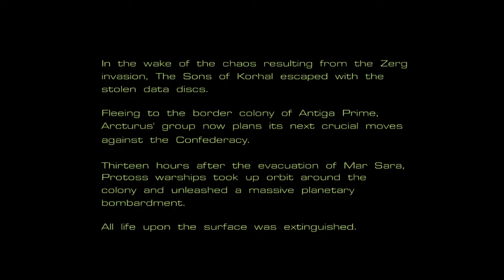Starcraft: Brood War - Terran Campaign Episode 4 (The Jacobs Installation) - Firebats are OP!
Infiltrating our own base for a disc!